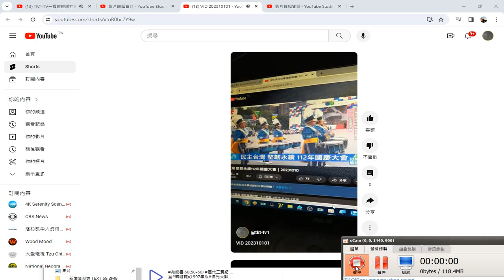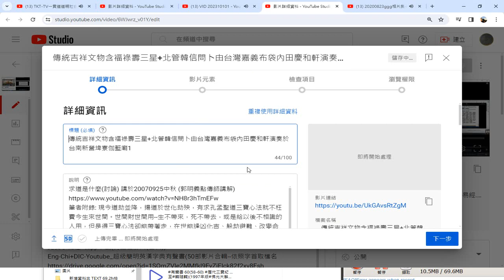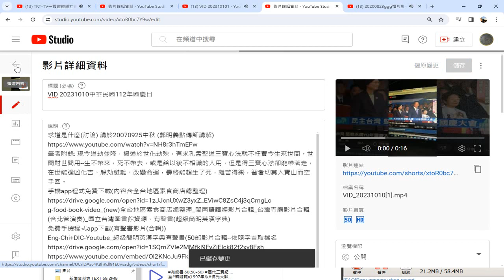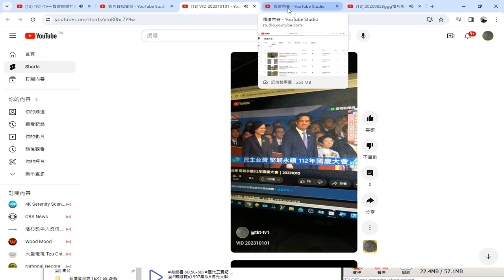錄製 2024 02 14#上傳影片 到#youtube 從#桌上型電腦 接#手機#SD卡 成功 例子，但是內部空間 影片資料夾 卻因空間不足而停住